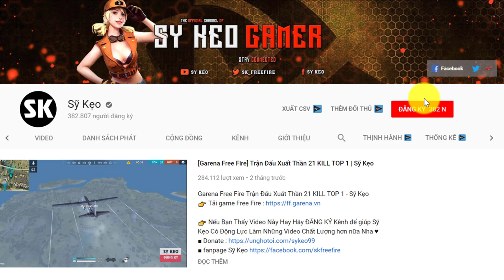[Free Fire] Đây Là Pha Xử Lý Óc Chó | Sỹ Kẹo